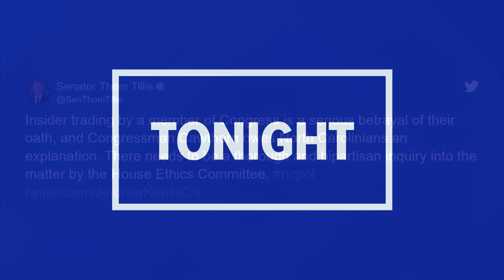Sen. Thom Tillis calls out Rep. Cawthorn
United States Congressman Madison Cawthorn (R-NC) was cited at Charlotte-Douglas International Airport Tuesday morning for carrying a firearm inside a bag, the Charlotte-Mecklenburg Police Department (CMPD) confirmed later that day.

The weapon was located by Transportation Security Administration (TSA) officials at a security checkpoint, according to CMPD.

"Cawthorn stated that the firearm was his and he was cooperative with the CMPD officers," CMPD says in a released statement.